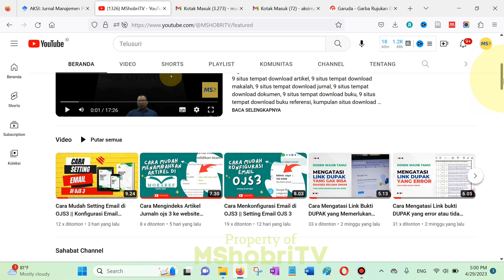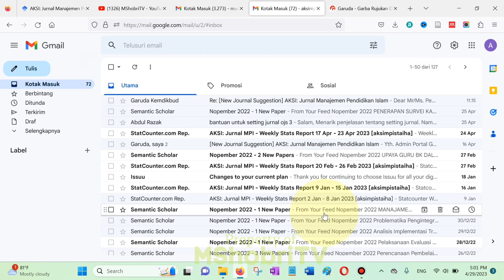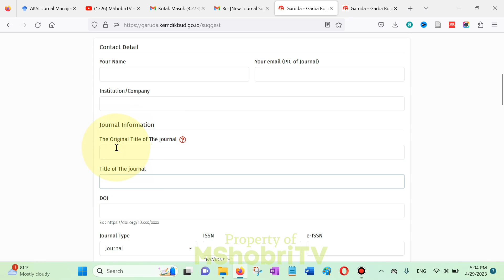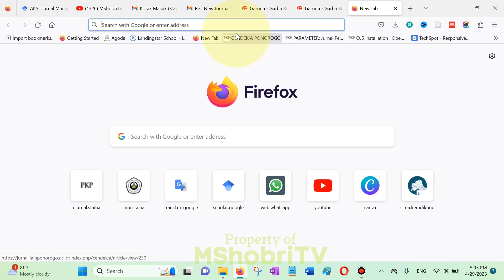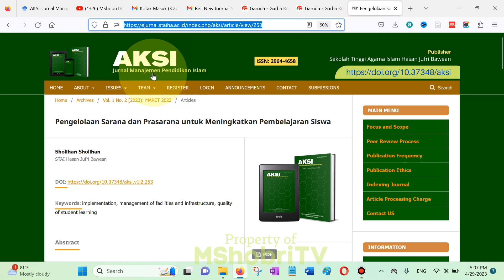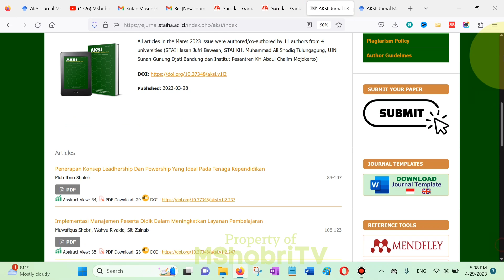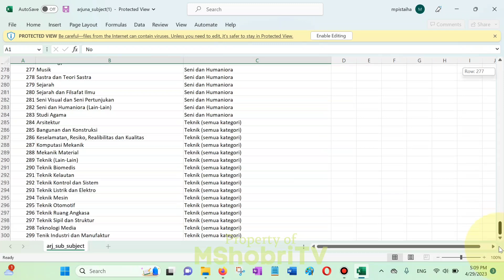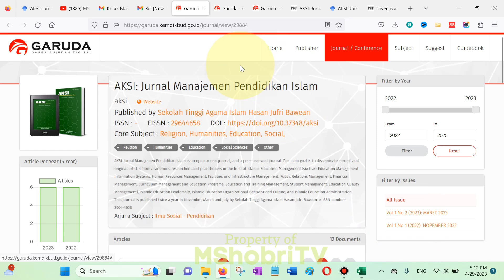Cara Daftarkan Jurnal ke Web Portal Garuda Kemdikbud || Indeks Garuda Terbaru 2023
Cara Daftarkan Jurnal ke Web Portal Garuda Lemdikbud || Indeks Garuda Terbaru 2023